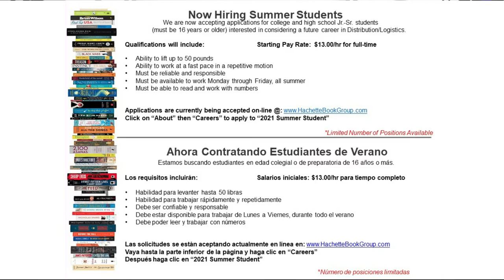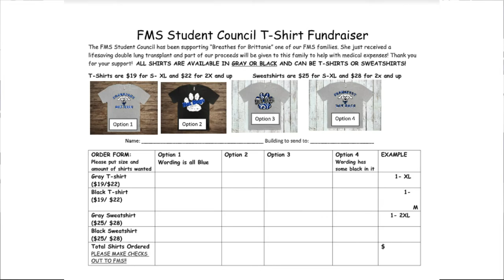HDTV News 3/8/21